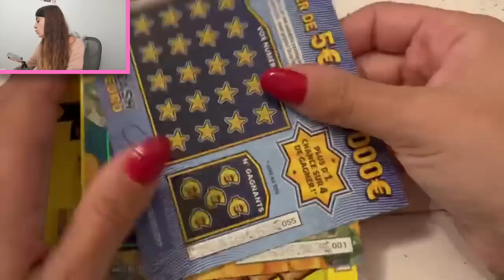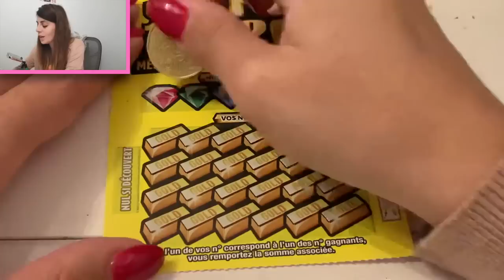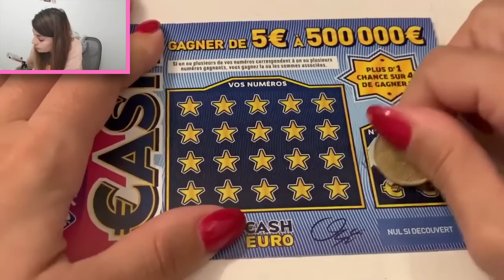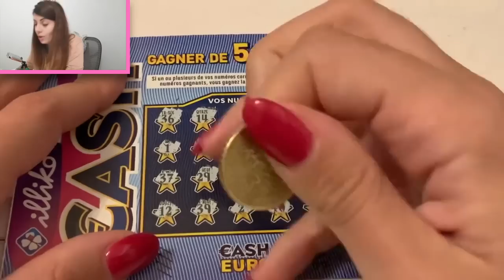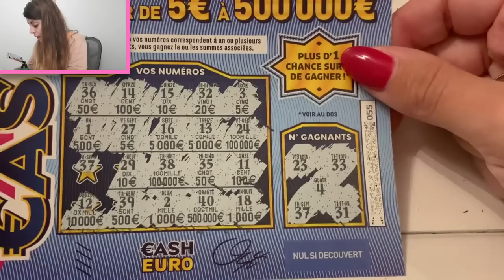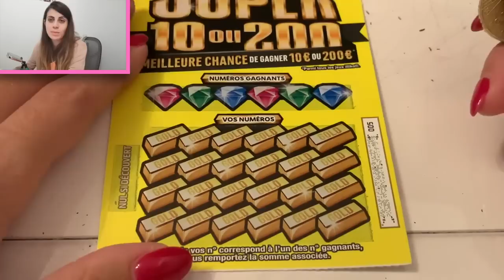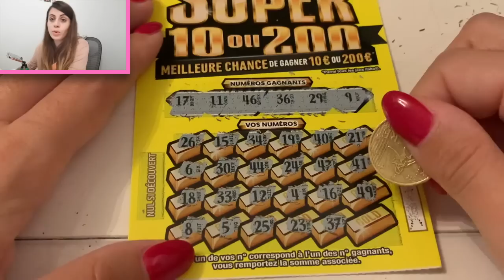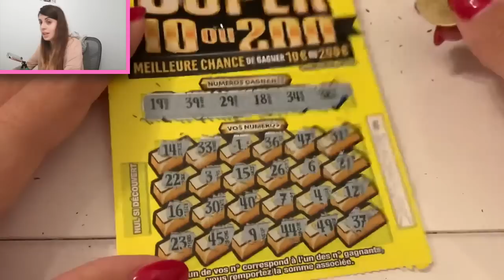ON TENTE LES 200€ pour les anniversaires des abonnés du 21 Septembre 🤑💚🙈😱